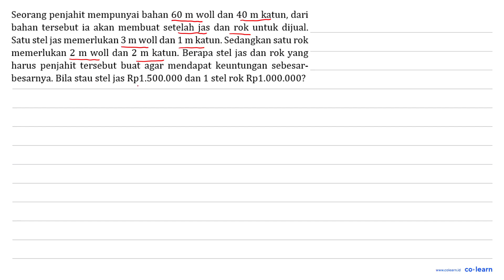Seorang penjahit mempunyai bahan 60 m woll dan 40 m katun, dari bahan tersebut ia akan membuat se...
Seorang penjahit mempunyai bahan 60 m woll dan 40 m katun, dari bahan tersebut ia akan membuat setelah jas dan rok untuk dijual Satu steljas memerlukan 3 m woll dan 1 m katun. Sedangkan satu rok memerlukan 2 m woll dan 2 m katun. Berapa stel jas dan rok yang harus penjahit tersebut buat agar mendapat keuntungan sebesar besarnya Bila stau stel jas Rp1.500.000 dan 1 stel rok Rp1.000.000?

Topik atau Materi: Nilai Maksimum dan Nilai Minimum - Program Linear - ALJABAR - Matematika Kelas 11 SMA -

00:00 : Bedah Soal
01:00 : Konsep, rumus dan pengertian Nilai Maksimum dan Nilai Minimum
01:18 : Langkah penyelesaian soal
04:59 : Jawaban akhir
05:29 : Penutup